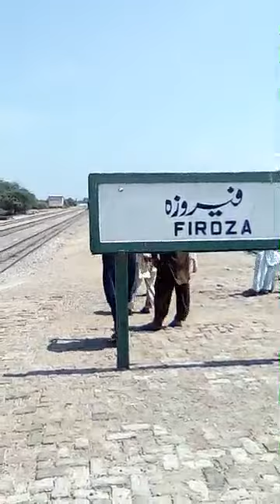Azadi Train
14 August,jashne azadi